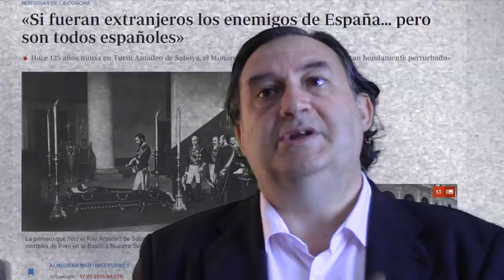¿Por qué odiar a España?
¿Qué ha hecho España para ser blanco de odios desde fuera y desde dentro de sus propias fronteras? Agradeceré que me comenten su opinión sobre la respuesta que propongo en este vídeo.